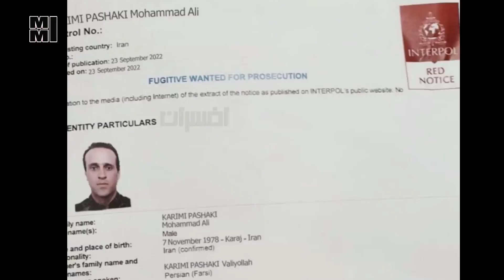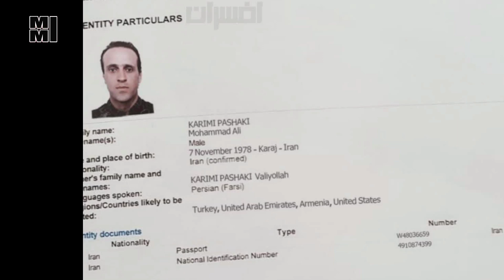اینترپل شدن علی کریمی | دستور بازداشت علی کریمی توسط پلیس بین الملل صادر شد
ساعاتی پیش در فضای مجازی اعلام شد که پلیس اینترپل برای علی کریمی فوتبالیست سابق درخواست اعلان قرمز کرده است.

تصویری در فضای مجازی منتشر شد که بر اساس آن گویا برای علی کریمی فوتبالیست سابق که در جریانات اخیر، هدایت اغتشاشگران را برعهده داشته است، از سوی پلیس اینترپل اعلان قرمز صادر شده است.

فرآیند صدور اعلان قرمز به این صورت است که ابتدا باید درخواست قضائی ارائه شود و سپس پلیس اینترپل اعلان قرمز صادر کند.

 تا به این لحظه هنوز درخواست رسمی از سوی مقامات قضائی به مقامات انتظامی جهت صدور درخواست قرمزِ علی کریمی که هم اکنون در دبی حاضر است، ارائه نشده است.

فعال سیاسی اصولگرا با اشاره به مواضع علی کریمی در حمایت و جهت دهی به «اغتشاشات» اخیر در کشور، خواستار توقیف امول او شد.

اموال علی کریمی توقیف شود
 رسایی با اشاره به اقدام دولت ترکیه در توقیف اموال "هاکان شوکور" فوتبالیست معروف ترکیه‌ای به اتهام دست داشتن در کودتای نافرجام سال ۲۰۱۵، خواستار اقدامی مشابه و توقیف اموال علی کریمی در کشور شد.

حمید رسایی فعال سیاسی اصولگرا در مصاحبه با برنامه گفتگوی ویژه خبری شبکه خبر با اشاره به مواضع علی کریمی در حمایت و جهت دهی به " اغتشاشات" اخیر در کشور، خواستار توقیف امول او شد.

او همچنین با اشاره به مواضع مهران مدیری خواستار قطع همکاری صداوسیما با "سلبریتی"‌هایی شد که در جریان وقایع اخیر کشور، از "آشوب طلبان" اعلام حمایت کرده اند.

او گفت اگر دو ماه دیگر امثال کسانی که از اغتشاشات اخیر کشور اعلام حمایت کرده اند دوباره پایشان به صداو سیما باز شود، حامیان نظام که همیشه برای حمایت از نظام در صحنه بوده اند، دلسرد خواهند شد.

توقیف خانه و اموال علی کریمی به خاطر حمایت از مردم در اعتراضات اخیر + واکنش علی کریمی